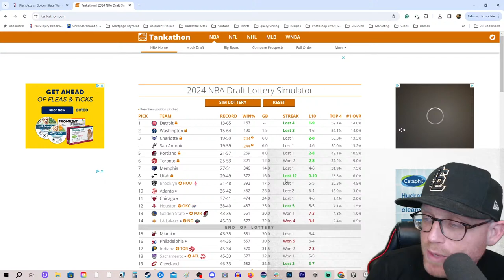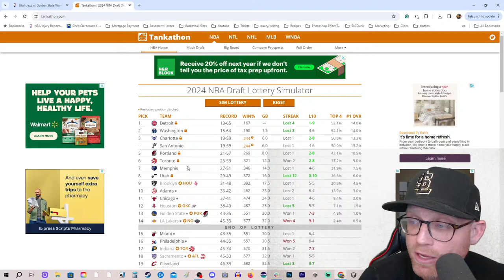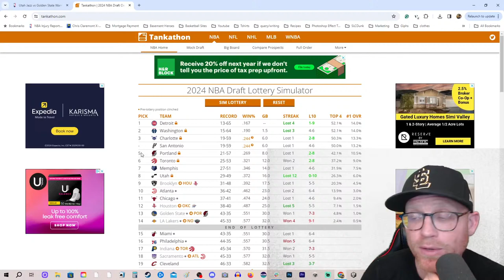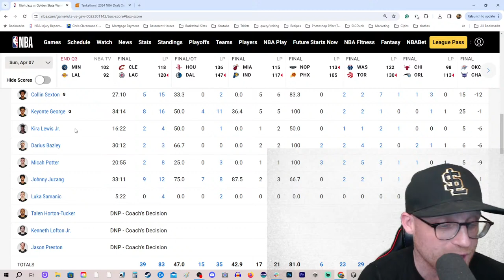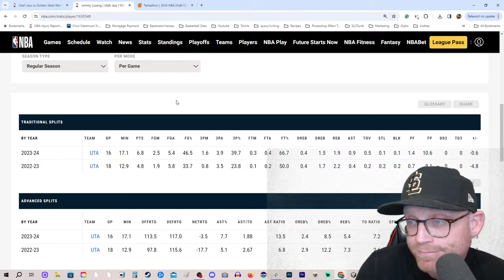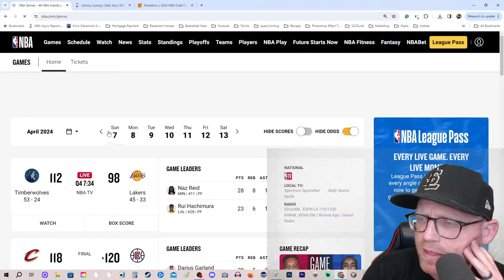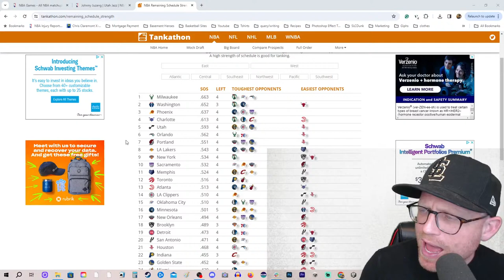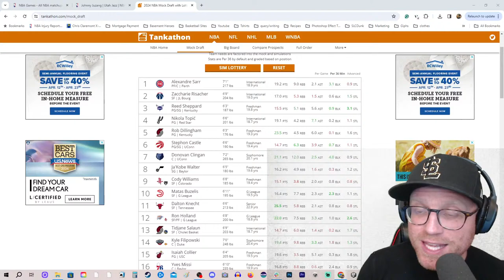The Utah Jazz Rookies are looking better and better!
Keyonte George, Taylor Hendricks and Brice Sensabaugh all looked nice against the Golden State Warriors tonight. The Utah Jazz also got a great game from Johnny Juzang. They get the loss and get development, a perfect night for Utah!